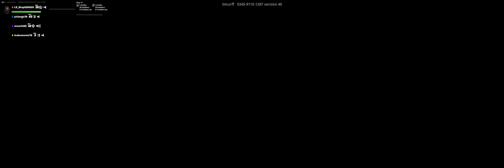sa tryhard en créai